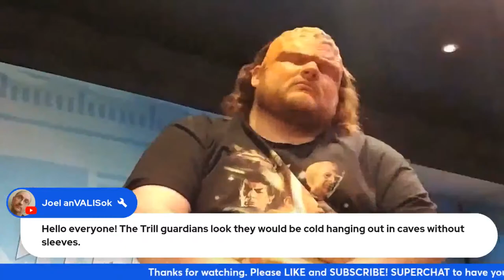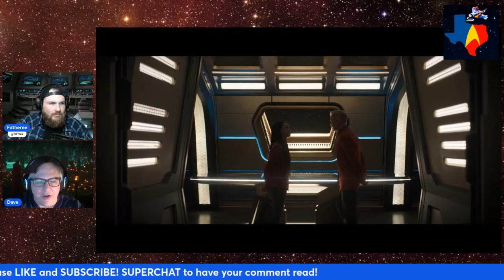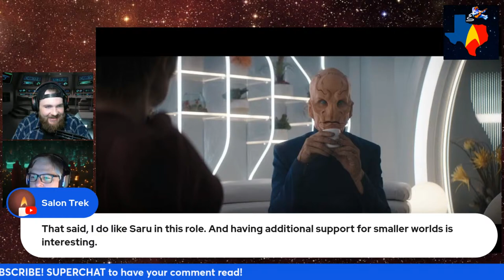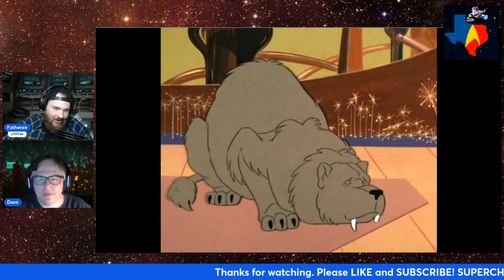STAR TREK DISCOVERY Final Season E3 "Jinaal" Deep Dive Discussion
TEX-TREK Mission 282: STAR TREK DISCOVERY Final Season E3 "Jinaal"

The treasure hunt continues on the final season of Disco. This week it is a Culber-heavy trial on the Trill homeworld to continue "The Chase." Fatheree and Dave are here to break it down and discuss.

As always, available in both video and audio-only formats.

Star Trek: Discovery, Season 5 Episode 3,
“Jinaal”

Written by Kyle Jarrow & Lauren Wilkinson
Directed by Andi Armaganian

On Trill, Captain Burnham, Book, and Culber must pass a dangerous test to prove themselves worthy of the next clue. Adira reconnects with Gray and Saru’s first day as ambassador is complicated by his engagement to T’Rina.